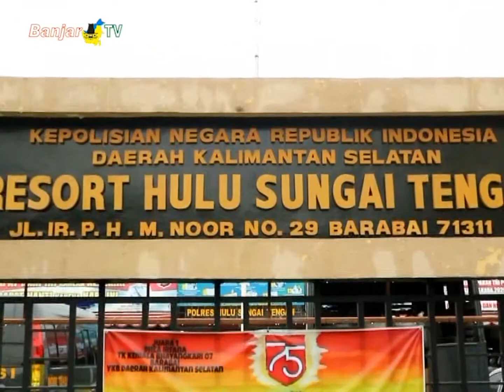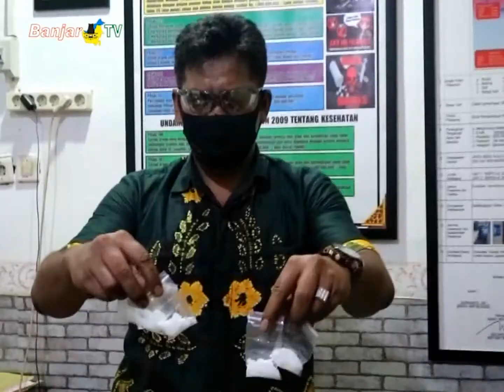PENGUNGKAPAN TINDAK PIDANA NARKOTIKA DI KABUPATEN HST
POLRES HST secara masif mengungkap kasus tindak pidana narkotika. Dari januari hingga 8 september 2020, pihak POLRES HST berhasil mengamankan 87 orang tersangka.